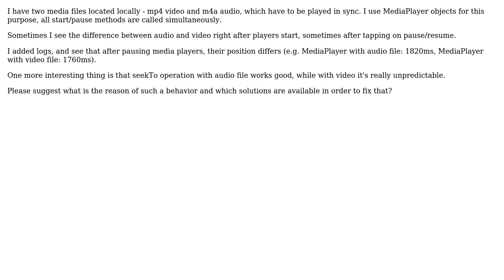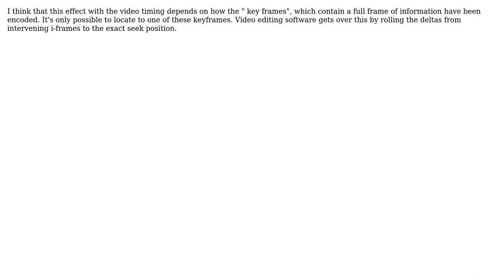Playing two MediaPlayer objects in sync [Android]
With thanks & praise to God, and with thanks to the many people who have made this project possible! | Content (except music & images) licensed under CC BY-SA | Music | Images & others | With thanks to user Taras user Peter M and the Stack Exchange Network Trademarks are property of their respective owners. You are responsible for your own actions.